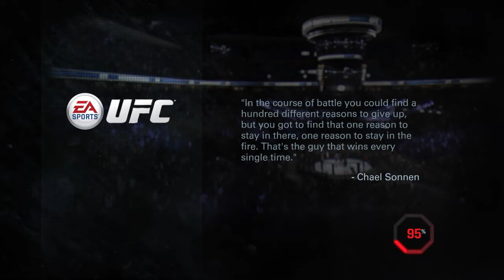UFC 2014 | PS4 HAS LIVE DUAL COMMENTARY!!! (Gameplay/Commentary)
We Discovered a NEW PS4 Feature!! Dual Commentary!!! How Damn Convenient! Did you enjoy the video? All you have to do is show your support, its that easy.